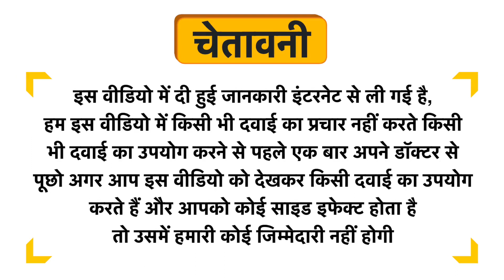Nature Code Keshvani Hair Oil Uses in Hindi | Side Effects | Dose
Nature Code Keshvani Hair Oil Uses in Hindi | Benefits | Side Effects | Dose